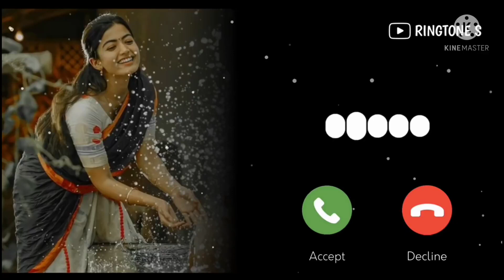Hindi Ringtone Sad Ringtone Instrumental Ringtone Apple Ki Ringtone Romantic Ringtone Love Ringtone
ringtone, new ringtone, call ringtone, ringtone song, ringtone
music, love ringtone, best ringtone, ringtone for mobile, latest
ringtone, love tone, ringtone remix, ringtone mp3, mp3
ringtone, best mp3 ringtone, best mp3 mobile ringtone, mp3
ringtone download, ringtone download link, ringtone
download, tik tok famous ringtone, tik tok ringtone, no
copyright music, message ringtone, message tone, funny
message ringtone, sms ringtone, sms tone, notification
ringtone, notification tone, background music ringtone,
background music, ringtone 30 sec, dj remix ringtone, dj
music ringtone, dj song ringtone, mobile ringtone, new
message tone, instrumental ringtone, new instrumental
ringtone, flute ringtone, flute ringtone mp3, best flute
ringtone, flute music ringtone, mp3 song ringtone, alone
ringtone, attitude ringtone, ringtone attitude, Bad boy
ringtone, Bad boy attitude ringtone, boys attitude ringtone,
attitude ringtone for boys, joker attitude ringtone, joker
attitude, attitude ringtone for girls, BGM ringtone, BGM
ringtones, best bgm ringtones, mafia ringtone, mafia attitude
ringtone, mafia bgm ringtone, popular ringtone, only music
tone ringtone download, only music tone ringtone, ringtone
only music tone, music tone, arabic ringtone, funny ringtone
funny ringtone mp3, funny ringtones, funny laughing
ringtone, funny call ringtone, baby funny ringtone, hasne
wala ringtone, comedy ringtone, comedy ringtone for mobile
song ringtone, ringtone for android, best ringtone for boys
film ringtone, filmi ringtone, guitar ringtone, guitar song
ringtone, guitar, music ringtone, piano ringtone, piano music
ringtone, violin ringtone, girls ringtone, boys ringtone,
laughing ringtone, phone call ringtone, bhakti ringtone, hindi
ringtone, ringtone hindi, hindi song ringtone, hindi sad song
ringtone, new hindi ringtone, hindi new song ringtone, Telugu
ringtone, Bangla ringtone, Punjabi ringtone, Punjabi song
ringtone, Punjabi sad song ringtone, new punjabi song
ringtone, Tamil ringtone, Gujarati ringtone, Bhojpuri ringtone
Bhojpuri song ringtone, new bhojpuri song ringtone, Bhojpur
gana ringtone, Bhojpuri tone, english ringtone, english
ringtones, english song ringtone, english tone, new english
ringtone, new ringtone english, english attitude ringtone,
english bgm ringtones, english bgm, bgm ringtones english,
Marathi ringtone, ringtone 2021, new ringtone 2021, ringtone
2021 new, new sad song ringtone 2021, new song ringtone
2021. hindi sona rinatone 2021. Puniabi rinatone 2021.
Bhojpuri song ringtone, new bhojpuri song ringtone, Bhojpuri
2021 new, new sad song ringtone 2021, new song ringtone
2021, hindi song ringtone 2021, Punjabi ringtone 2021,
Punjabi sad song ringtone 2021, new punjabi song ringtone
2021, new english ringtone 2021, english ringtone 2021, love
ringtone 2021, bhoot ringtone, horror ringtone, bhoot wala
ringtone, bhoot ki ringtone, ghost ringtone, bhoot wali
ringtone, bhutiya ringtone, bhut ringtone, bhoot tone, bhoot
ka ringtone, khatarnak ringtone, sad ringtone, new sad
ringtone, sad song ringtone, new sad song ringtone, heart
touching ringtone, emotional ringtone, love music ringtone
sad music ringtone, sad ringtone, sad flute ringtone, sad
instrumental ringtone, sad ringtone instrumental, romantic
ringtone, romantic song ringtone, romantic music, romantic
music ringtone, i phone ringtone download, i phone ringtone,
apple ringtone, iphone mobile ringtone, Samsung ringtone,
Samsung mobile ringtone, redmi mobile ringtone, redmi
ringtone, mi ringtone, mi mobile ringtone, nokia ringtone,
nokia mobile ringtone, realme mobile ringtone, realme
ringtone, Sony ringtone, Sony mobile ringtone, Bollywood
ringtone, bollywood song ringtone, old song ringtone, new
bollywood song ringtone Ringtone drop, ringtone drop